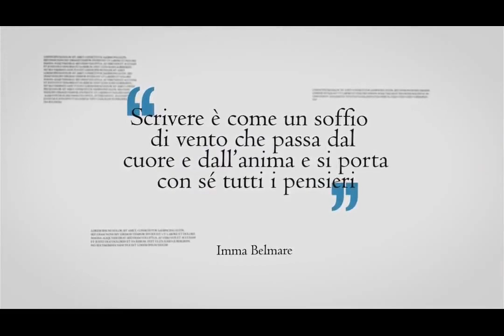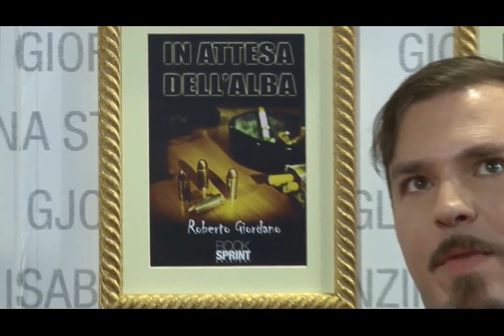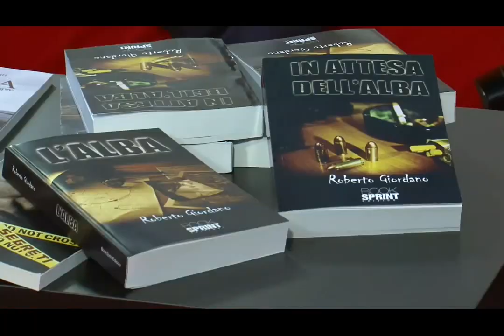Intervista a Roberto Giordano nello spazio BookSprint Edizioni al Palafiori di Sanremo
Il pulp horror apocalittico arriva a Casa Sanremo, nello spazio della BookSprint Edizioni, grazie a Roberto Giordano, autore di "In attesa dell'alba" e "L'alba".
In questa intervista, lo scrittore milanese parla dei suoi romanzi, ma soprattutto del suo rapporto con la scrittura, del successo inatteso legato alle due pubblicazioni (che ad oggi hanno raggiunto quota 13mila download) e della maschera della società.
«Scrivo da quando avevo 7 anni. All'inizio erano racconti stile Bambi, ma magari un po' più sanguinosi.»